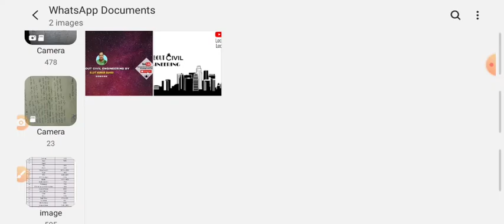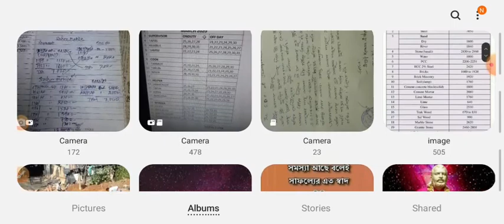SLAB CASTING OF DOMESTIC BUILDING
RCC WORK